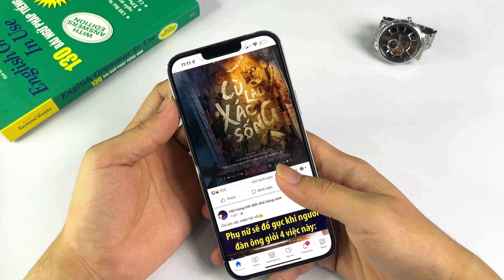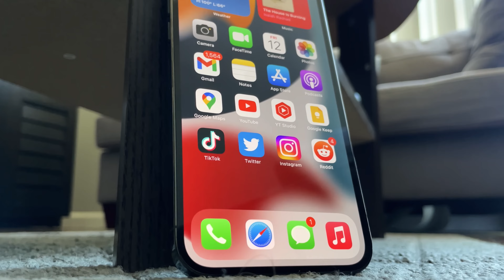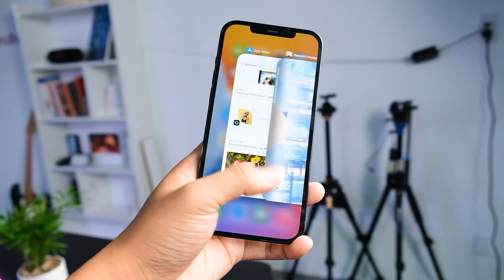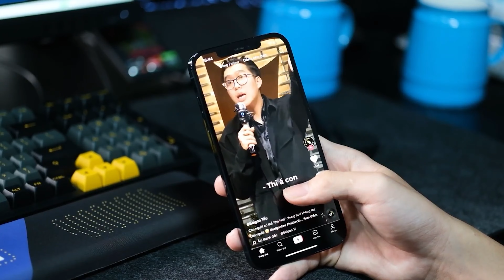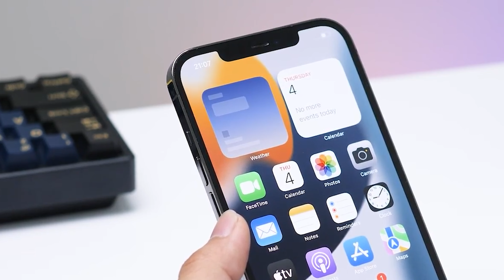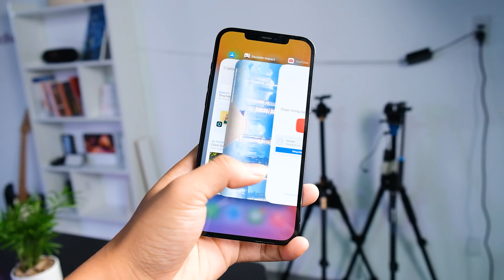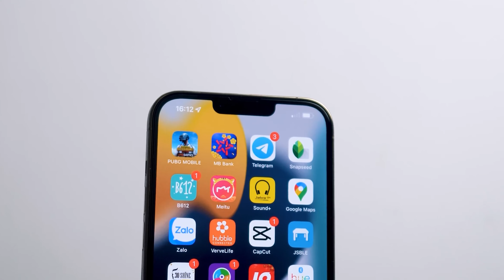Đầu 2024 thì chọn 12 Pro Max hay 13 Pro Max?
📞 Hotline bảo hành, kỹ thuật:
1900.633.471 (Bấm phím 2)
📞 Hotline hỗ trợ phần mềm: